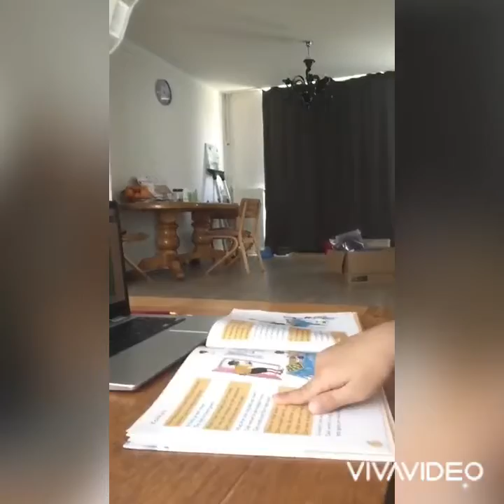Bé 7 tuổi tập gập bụng 6 múi & tập học tiếng Hà Lan để...có bạn gái